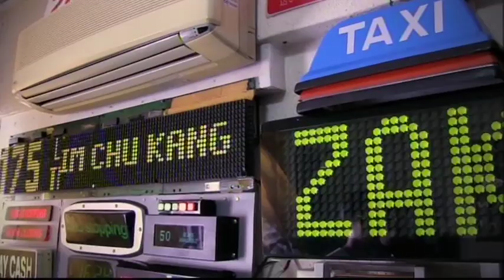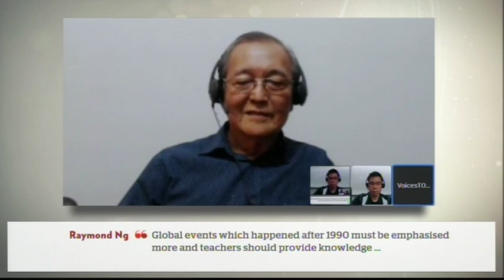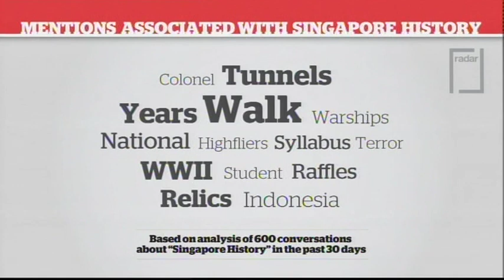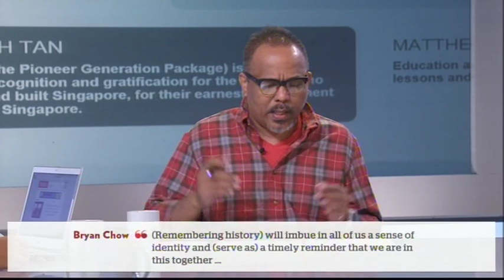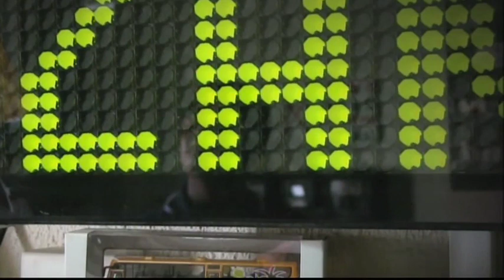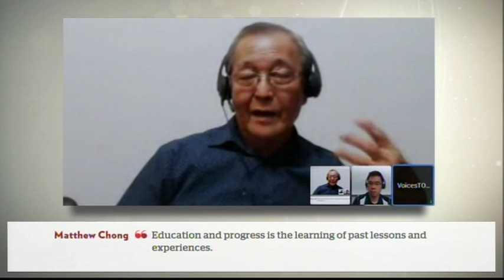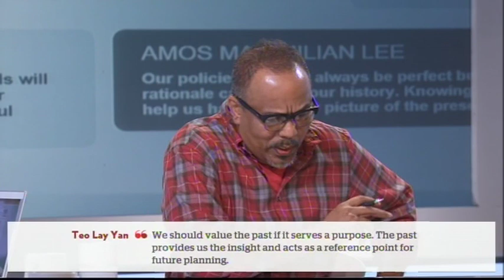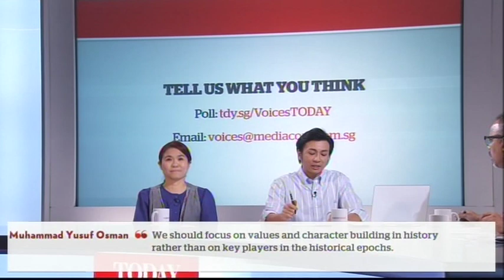VoicesTODAY asks: Singapore at 50 - does our past matter?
In this episode, VoicesTODAY asked: Does the past still have relevance today? Events like the Little India Riot and spat with Indonesia have raised some important ghosts of national history. But do younger Singaporeans even care about their backstory and heritage? How to stoke their interest?

Join us on Thursdays for VoicesTODAY at 9pm and Channel 5 for the half-hour 'LIVE' show. The discussion continues off-air, with more callers and views, at tdy.sg/VoicesTODAY after 9.30pm, and you can watch the full 45-minute video online, then watch the half-hour encore telecast at 6pm on Channel 5.

Leave your comments on our webpage where we will call for comments on a new topic at the start of each week.